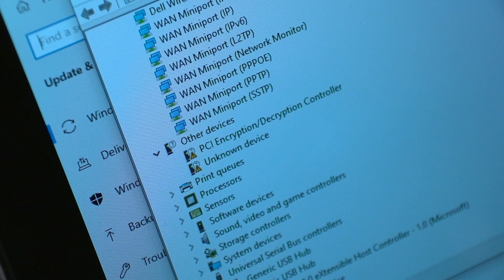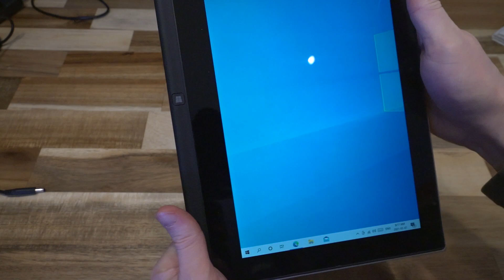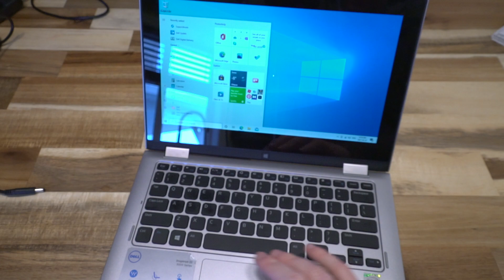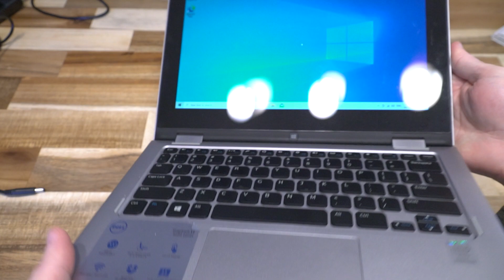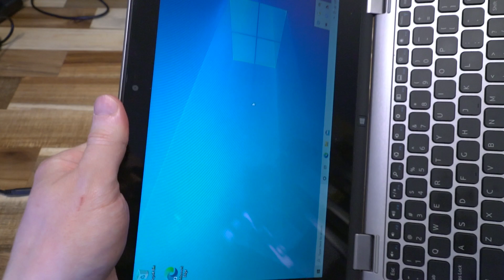Dell Inspiron 11 3147: Nice Budget 2 in 1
While it doesn't have the highest performing processor, there is a lot to like about this thin and light 2 in 1 laptop, so long as your touchscreen works.

Looking for one yourself? Check eBay and your local classifieds. Amazon also has a series of parts and machines.

Timestamps:
0:00 Introduction
1:22  Features
2:48 Ports
4:41 Buying in 2021
6:02 Disassembly
7:45 Start-Up
8:38 Conclusions